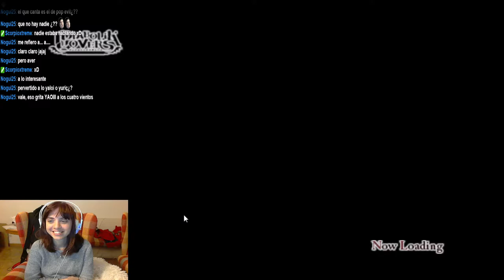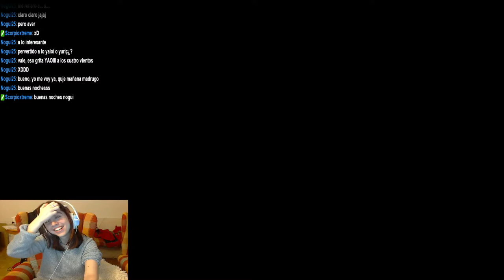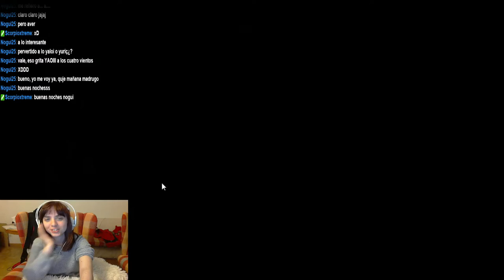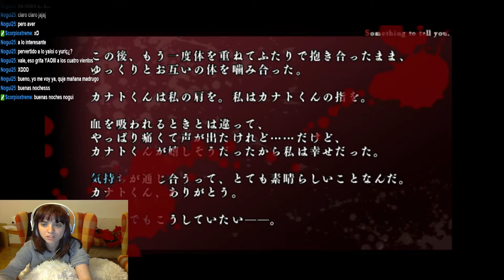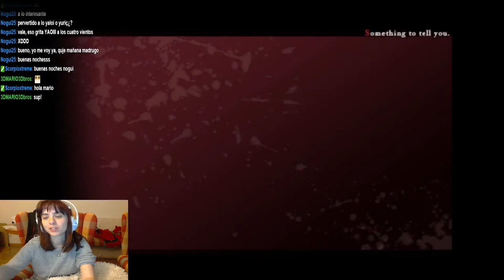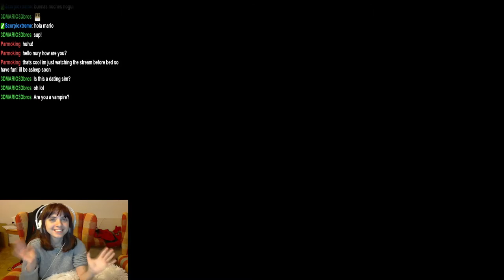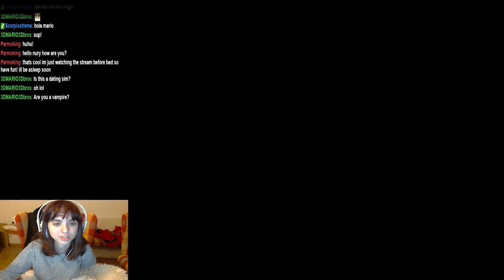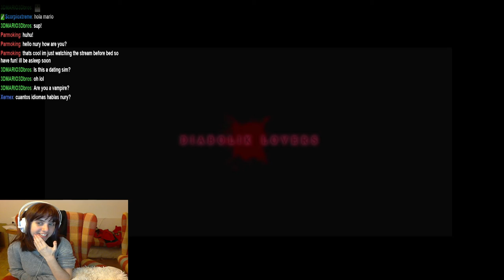[Let's play]Diabolik lovers haunted dark bridal(comentarios Esp)Kanato Route ecstasy p 2 + ending 1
Aqui teneis, esta vez use el traductor con lo que no sabia ...disfrutar del ectasy y del ending 1, disfrutad. Si teneis alguna sugerencia, o quereis que traduzca el juego usando subtitulos por fi dejad comentarios o mensajes :D